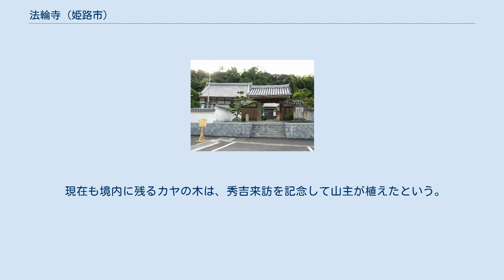法輪寺 (姫路市)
佛日山法輪寺（ほうりんじ）は、兵庫県姫路市井ノ口にある臨済宗妙心寺派の寺院。
豊臣秀吉にまつわる伝承から「湯沢山茶くれん寺」の通称を持つ。
 平安時代からの由緒を持つ古寺と伝えられる。
天福元年（1233年）の頃は天台宗で、海石山晦運寺と号した。
南北朝時代に入ると播磨国守護の赤松則祐が雪渓禅師を招いて寺号を宝林寺と改め、また宗派も禅宗とした。
以後は赤松氏、また後に英賀城に拠る三木氏の崇敬を受けた。
 天正8年（1580年）、英賀城攻めに際して当寺に立ち寄った豊臣秀吉から「湯沢山茶くれん寺」との称号と寺領9石を与えられたという（後述）。
この頃、寺号を佛日山法輪寺と改めている。
 慶長6年（1601年）には、姫路城主となった池田輝政から寺領9石を与えられた。
また慶安2年（1649年）には第3代将軍徳川家光からも朱印状を受け、以後9度にわたり朱印状を受けている。
『播磨鑑』によると東西60間、南北205間を有するなど、江戸時代には広大な寺領を誇ったが、明治時代にその多くを失い、現在は小さな寺である。
 昭和49年（1974年）に庫裡と書院を修築、平成4年（1992年）には2年がかりの本堂修復を終え、落慶法要が営まれた。
 英賀城攻めを前に秀吉が立ち寄る、との報を受け、宝林寺では鑵子（茶釜）一杯に湯をたぎらせ、また雑兵が手を付けないようにと鑵子に蓋をくくりつけて、秀吉一行の来訪を待っていた。
 そこへ雑兵数人のみを連れた軽装の秀吉が現れ、茶を所望する。
住職は秀吉と気付かず、まず白湯を出したところ、「その鑵子の茶が欲しい」と言われた。
傍に居た庄屋が「これは秀吉公に差し上げる茶なので、どうしても差し上げられません」と断ると、秀吉は呵呵大笑し「我こそ秀吉である」と名乗った。
住職も庄屋も仰天し平伏した。
 秀吉は戯れに「今後は『湯沢山茶くれん寺』と名乗るがよい」と言い、9石9斗9升9合の朱印状を与えたと伝えられる。
 現在も境内に残るカヤの木は、秀吉来訪を記念して山主が植えたという。